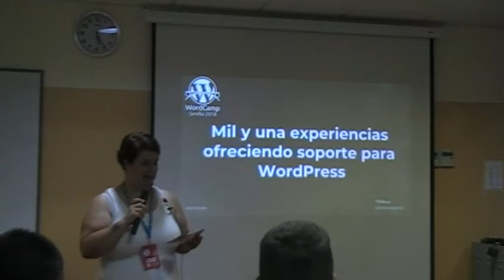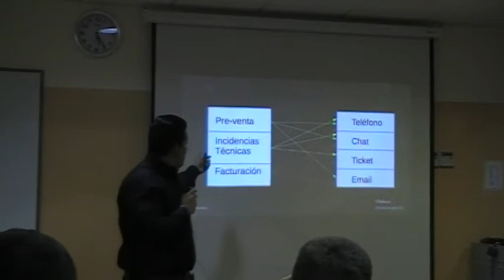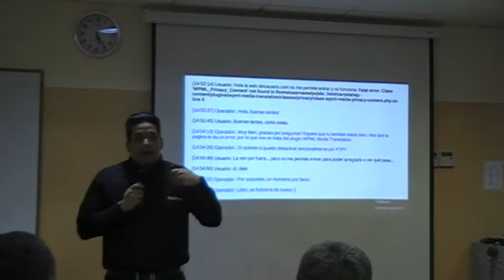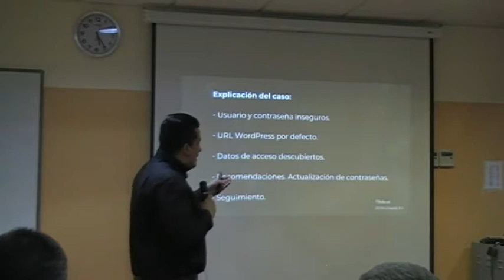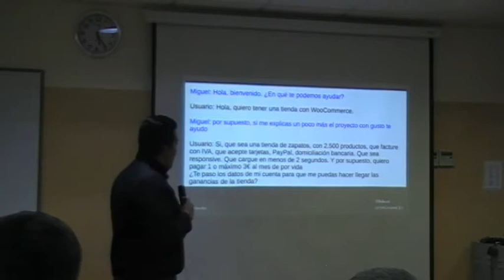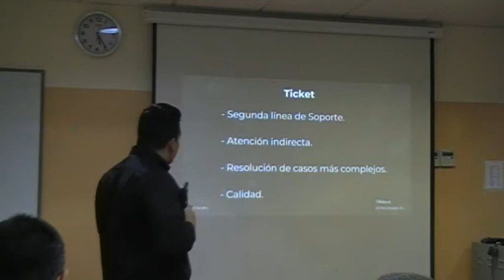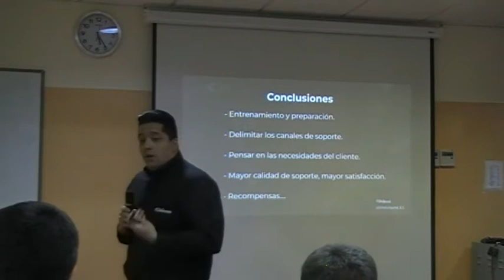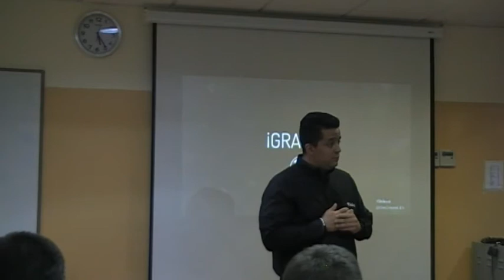Miguel Díaz: Mil y una experiencias ofreciendo soporte para WordPress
Seguro que más de una vez te ha tocado dar soporte a tus clientes. Esta vez te lo van a contar desde el punto de vista de un especialista que atiende 70 casos al día desde hace 3 años. Experiencias positivas todas, todas vitales para tu negocio, de todo se aprende.